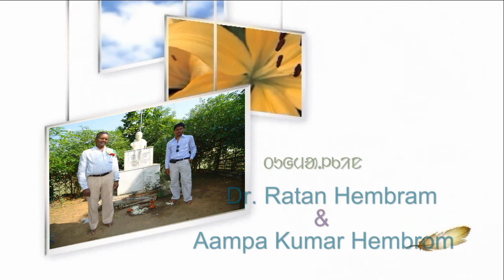SANTALI PARSI TE SECHED BABOT RANIGANJ RE SEMINAR 2013 10